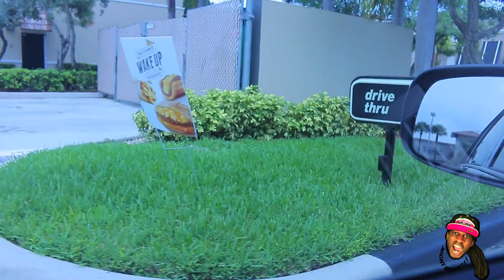KFC VLOG #3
HEADING TO KFC VLOG 3, if you like this video , also checkout the Kool-Aid vlog. Make sure you follow me on Xbox One Krypto9095 and watch my live streams Krypto9095 .

Darkness !!